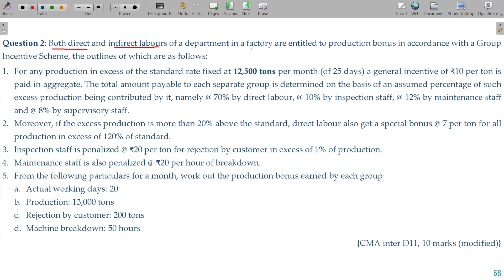Cost and Management Accounts - 2.2.23 Employee Cost - Group Incentive